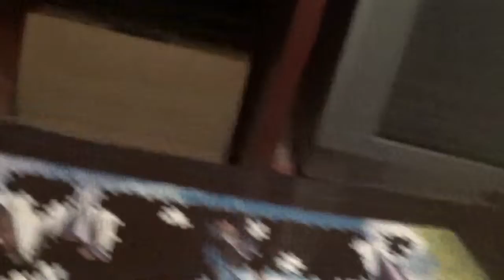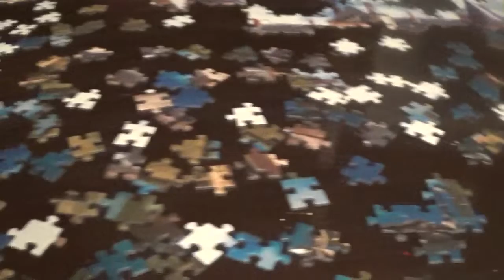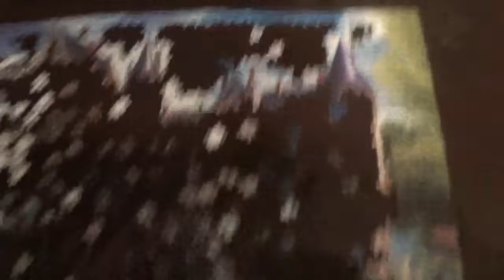4 IN 1 PUZZLE KIRAKÁS 3. kép 8. rész